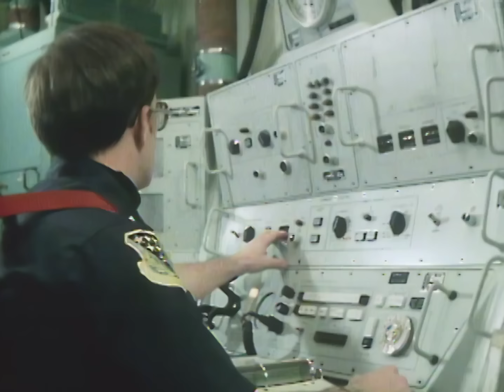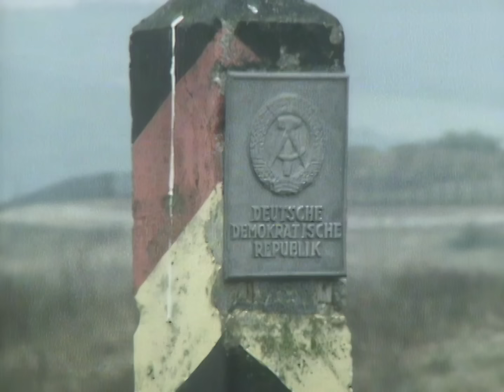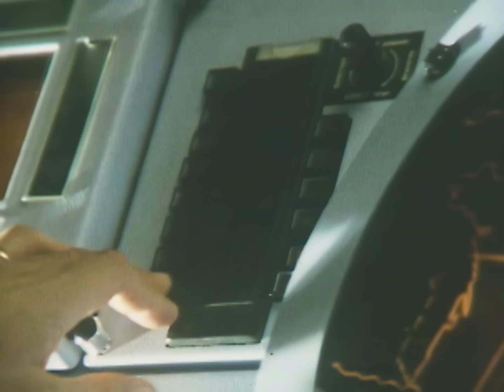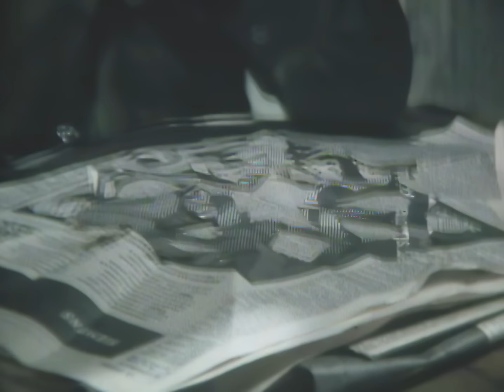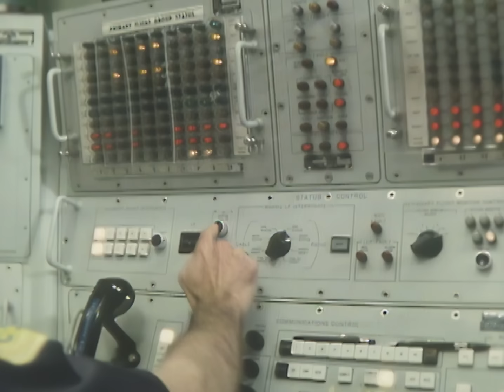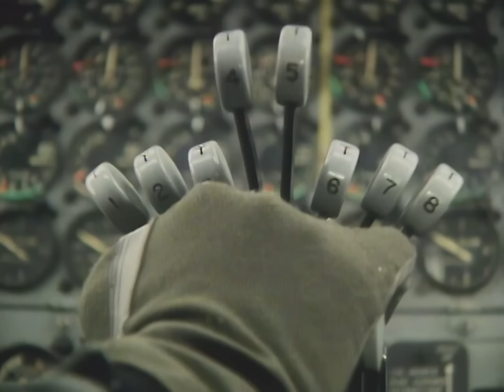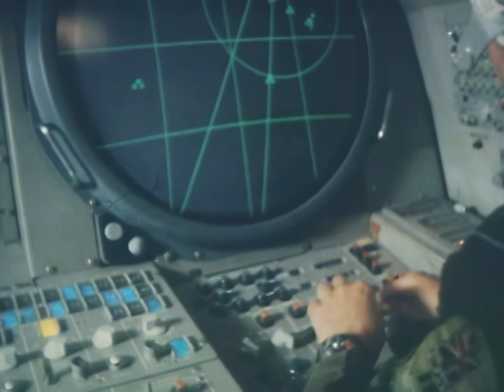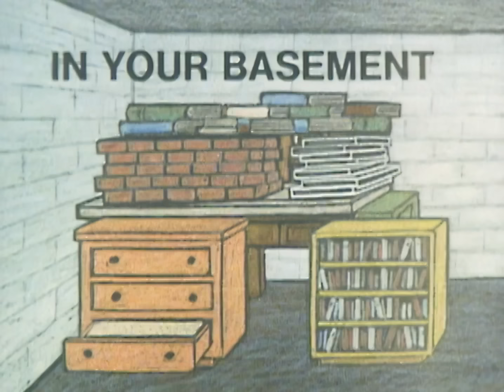Nuclear Nightmares: The Wars That Must Never Happen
Peter Ustinov hosts this haunting documentary exploring the world's nuclear weaponry and the fragile system that deters either side from initiating the first nuclear strike. Although the world's political climate has mellowed since the Cold War era, Nuclear Nightmares takes the viewer back in time to gain a perspective of what it was like to live under a very real nuclear threat.